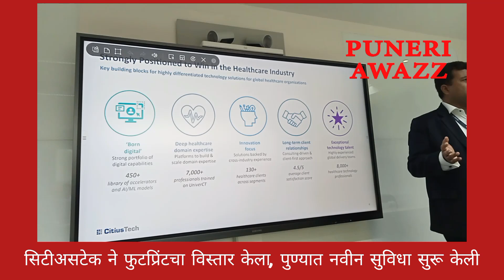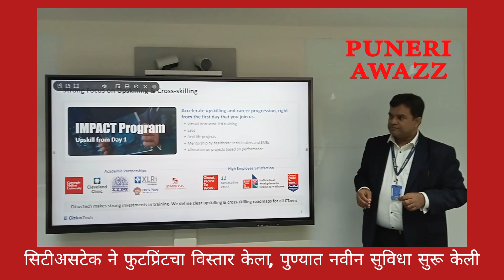सिटीअसटेक ने फुटप्रिंटचा विस्तार केला, पुण्यात नवीन सुविधा सुरू केली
सिटीअसटेक ने पुण्यात नवीन सुविधा सुरू करून आपल्या फुटप्रिंटचा विस्तार केला

वाढत्या ग्राहकांच्या गरजा पूर्ण करण्यासाठी आणि संपूर्ण प्रदेशातील दर्जेदार तंत्रज्ञान व्यावसायिकांना आकर्षित करण्यासाठी सिटीअसटेकची वचनबद्धता या विस्तारामुळे दिसून येते.

पुणे: सिटीअसटेक,हेल्थकेअर टेक्नॉलॉजी आणि कन्सल्टिंग सेवेतील अग्रेसर,यांनी आज पुण्यात त्यांची दुसरी अत्याधुनिक तंत्रज्ञान सुविधा सुरू करण्याची घोषणा केली. नवीन सुविधेमध्ये 800+ हेल्थकेअर टेक्नॉलॉजी प्रोफेशनल्स सामावून घेतले जातील, ज्यामुळे सिटीअसटेक च्या पुणे फुटप्रिंटची संख्या 1,500+ वर जाईल. सिटीअसटेक चे मुख्य कार्यकारी अधिकारी अतुल सोनेजा यांनी खराडी नॉलेज पार्क एसईझेड येथे कंपनीच्या नवीन कार्यालयाचे उद्घाटन केले.

अतुल सोनेजा, सीओओ, सिटीअसटेक म्हणाले, “आरोग्य सेवा क्षेत्र डिजिटलच्या माध्यमातून परिवर्तनाच्या प्रवासात वेगाने विकसित होत आहे आणि सिटीअसटेक मध्ये, आम्ही आमच्या ग्राहकांसह पेअर, प्रदाता, आरोग्य-तंत्रज्ञान आणि जीवन विज्ञानांमध्ये भागीदारी करून कार्यक्षेत्र-केंद्रित आव्हाने सोडवण्यासाठी आणि त्यांना त्यांच्या वाढीच्या महत्त्वाकांक्षा साध्य करण्यात मदत करतो. लोक-प्रथम दृष्टीकोनातून आमचे फुटप्रिंट वाढवताना आणि पुण्यातील आमच्या दुसऱ्या कार्यालयाचे उद्घाटन करताना आम्हाला आनंद होत आहे, डिजिटल परिवर्तन, उत्पादन अभियांत्रिकी, क्लाउड सेवा आणि कृत्रिम बुद्धिमत्ता यांसारख्या क्षेत्रांवर लक्ष केंद्रित करून, वेगाने वाढणाऱ्या उद्योगात बदल घडवून आणण्याची संधी प्रतिभावंतांना उपलब्ध करून दिली आहे."

2005 मध्ये स्थापित, सिटीअसटेक जगभरातील 130 हून अधिक आघाडीच्या आरोग्य सेवा आणि जीवन विज्ञान संस्थांना मदत करण्यासाठी डिजिटल आरोग्य सेवा तंत्रज्ञान आणि सल्ला सेवा प्रदान करते. हेल्थकेअर कन्सल्टिंग, डिजिटल हेल्थ सोल्युशन्स, उत्पादन अभियांत्रिकी, डेटा, विश्लेषणे आणि एआय/एमएल मधील मजबूत कौशल्यासह, कंपनी आज भारत आणि जागतिक स्तरावर अनेक ठिकाणी 8,000 हून अधिक व्यावसायिकांपर्यंत वाढली आहे.

अनुपम श्रीवास्तव, एसव्हीपी आणि हेड - टॅलेंट मॅनेजमेंट पुढे म्हणाले, “सिटीअसटेक साठी पुणे हे टॅलेंटच्या दृष्टिकोनातून महत्त्वाचे आहे आणि या सुविधेची भर पडल्याने पुणे हे भारतातील मुंबईनंतर दुसरे सर्वात मोठे स्थान बनले आहे. आम्ही वेगवान गतीने प्रगती करत आहोत आणि तंत्रज्ञान व्यावसायिकांच्या शोधात आहोत जे मानवी जीवनावर परिणाम करणारे उपाय तयार करून अर्थपूर्ण बदल घडवू इच्छितात.”

सिटीअसटेक ने अलीकडेच विल्को सोर्स, हेल्थकेअर आणि लाइफ सायन्सेस कंपन्यांसाठी सेल्सफोर्स सल्ला आणि अंमलबजावणी सेवांच्या जगातील आघाडीच्या प्रदात्यांपैकी एक विकत घेतले. ऑक्टोबरच्या सुरुवातीला, कंपनीने बेन कॅपिटल प्रायव्हेट इक्विटीचे गुंतवणूकदार म्हणून स्वागत केले, विद्यमान भागधारक बीपीईए इक्यूटी मध्ये सामील झाले ज्याने 2019 मध्ये सिटीअसटेक मध्ये बहुसंख्य भागभांडवल विकत घेतले.